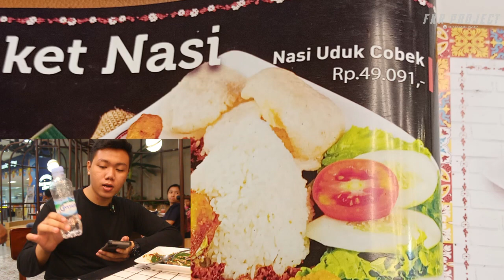Cobek Ayam Penyet Delipark Medan ❗ADUH MAHAL KALI TAPI KOK AYAM-NYA BISA ENAK KALI YA I FKR PROJECT